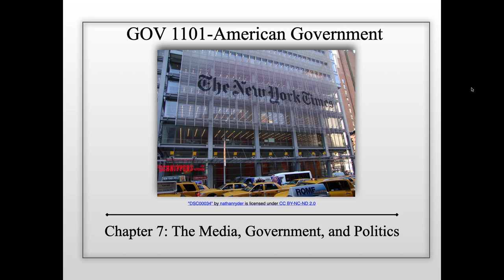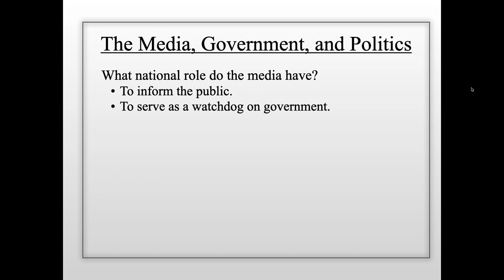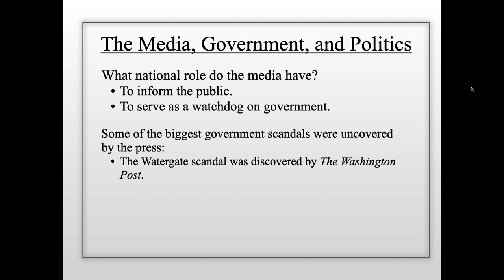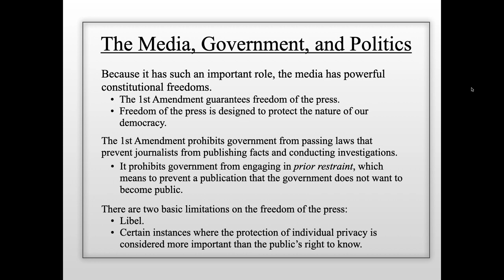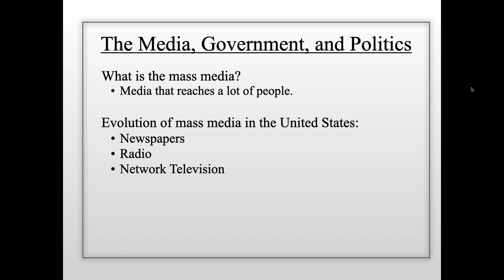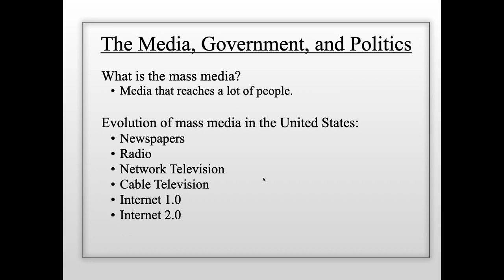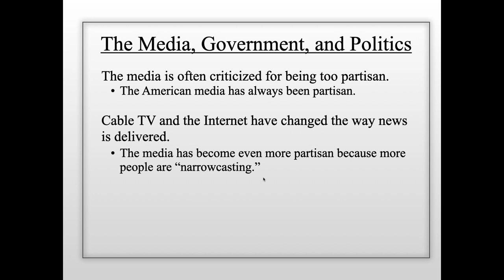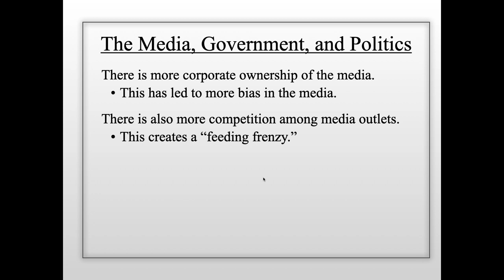Ch. 7-The Media, Government, and Politics